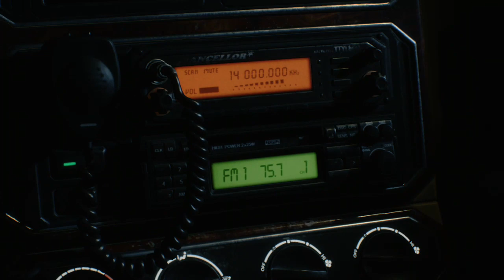DMC 5 Mission 1 (part 1)